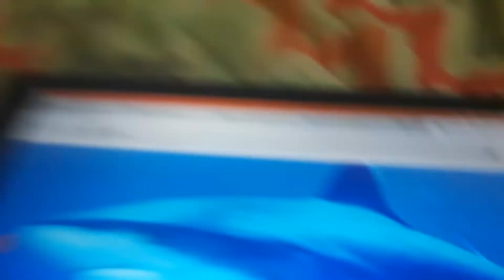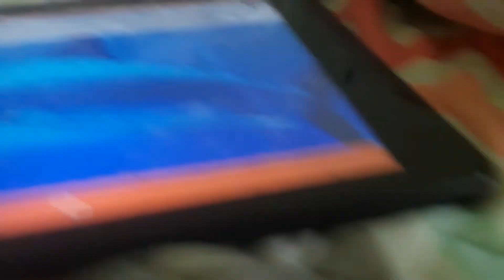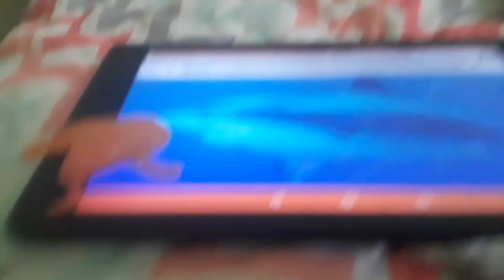Introducing the pirate frog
The real frog